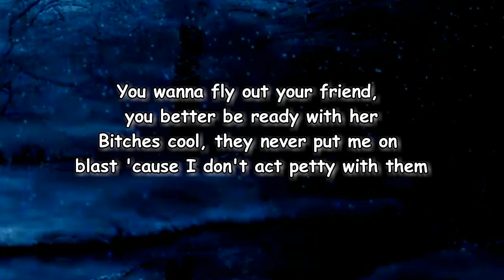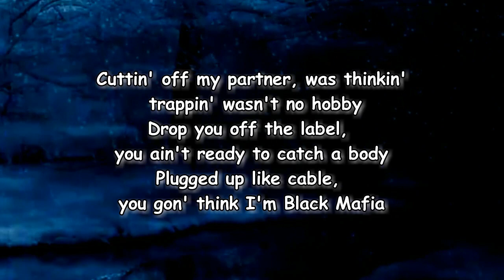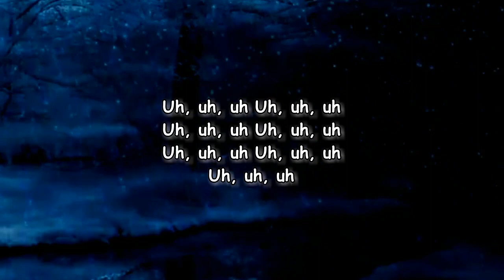Lil Durk - Petty Too (Lyrics)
Petty Too Lyrics:

[Intro]
(IRoccOnTheBeat)

I put my lil' bitch on him, he thinking with his dick, so he gon' slide
I'm a heavy hitter, you wanna fly out your friend, you better be ready with her
Bitches cool, they never put me on blast 'cause I'm not petty with 'em
Dr. Miami got her ass on fleek, she got her panties bigger
I be in the Trump stuffing my Runtz up with my white hoes
Petty ass

[Chorus: Lil Durk & Future]
Bitch, you petty, bitch, I'm petty too, uh, uh
Bitch, you petty, bitch, I'm petty too, uh, uh (Bitch, let's get it)
Bitch, you ready, then I'm ready too, uh, uh (Bitch, let's get it)
Bitch, you petty, then I'm petty too, uh, uh (Bitch, let's get it, yeah, Pluto, woo)

Cutting off my partner for thinkin' trappin' wasn't no hobby
Subtweetin', soon as we catch up, don dada
Whack that nigga, have his family writing me a novel
Said I was a deadbeat, went and bought my daughter a Birkin

Bitch, you petty, then I'm petty too, uh, uh (Bitch, let's get it)

[Outro: Lil Durk]
Uh